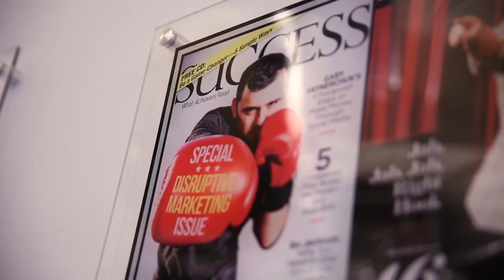The Curse of Linda Cohn and Her Amazing Journey to ESPN | AskGaryVee 260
Nobody has hosted more SportsCenter programs than the legend Linda Cohn!

Timestamps:
0:00 Intro
QOTD: Around 87 86 there was a goalie who had a serious injury and it was so disgusting to look at and it was something out of Game of Thrones you could make the case do you remember that goalies last name?

38:12: Myself with a group of investors recently bought the International racquetball tour and we are trying to create or find ways to create a national media exposure.
48:25: If you look in the stands during a NASCAR race these days they're basically empty, what does NASCAR need to do to rebrand and market in this era?
52:51: What are your thoughts on the lack of coverage for the Tour de France and do you think since the Lance era in quotes there that cycling in America has faded?
55:07: I think I have a talent for talking and just talking about football, I am getting in contact especially with fantasy football of podcast producers and I'm offering opportunities for me to just read articles that happened to be on their site that they can't read and sending it.